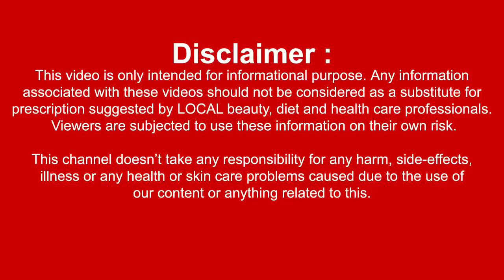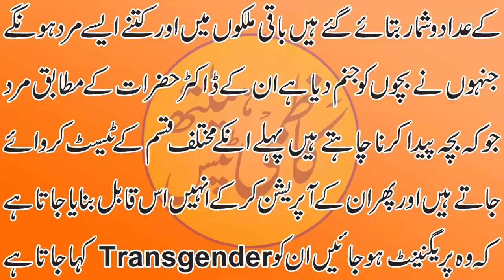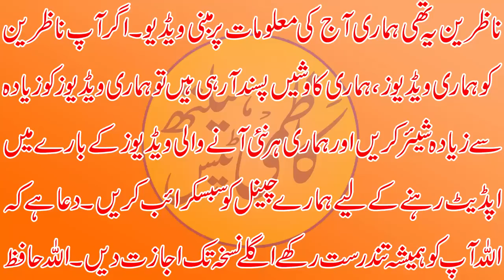Kia Mard Ko Hamal Ho Sakta Hay | Can A Man Get Pregnant? | Positive Pregnancy Test in Males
? KAZMI HEALTH & BEAUTY ?